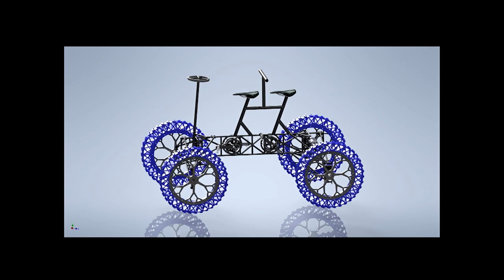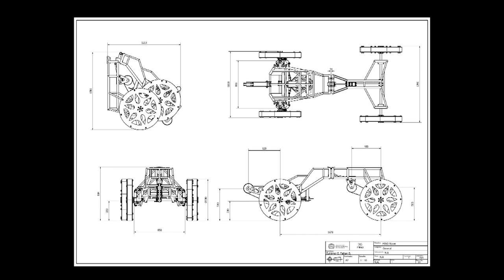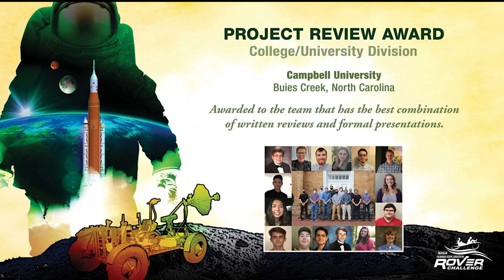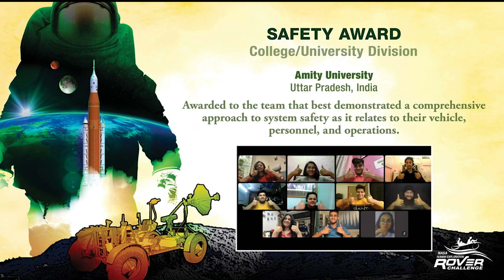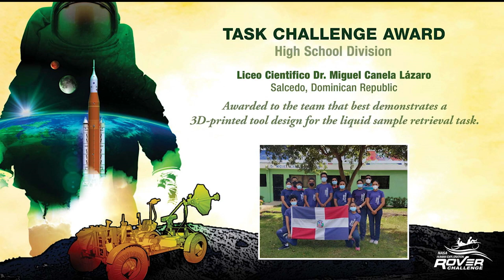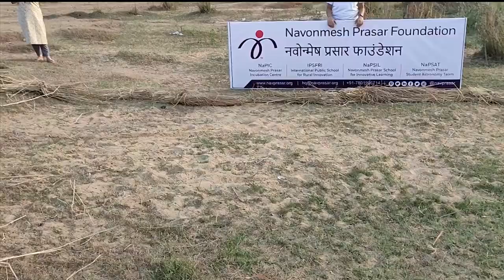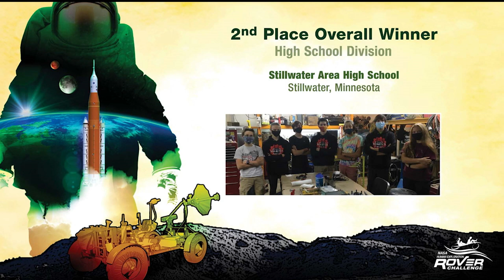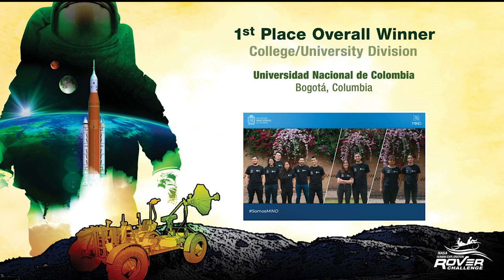2021 NASA Human Exploration Rover Challenge Awards Ceremony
NASA announced the winners of the 2021 NASA Human Exploration Rover Challenge during a virtual awards ceremony April 16. HERC tasks U.S. and international student teams to design, engineer, and test a human-powered rover on a course that simulates the terrain found on rocky bodies in the solar system. The teams also must perform mission tasks while negotiating the course, including sample retrievals and spectrographic analysis. Despite the cancellation of on-site competition activities at the U.S. Space & Rocket Center near NASA’s Marshall Space Flight Center in Huntsville, Alabama, due to the global COVID-19 pandemic, the high school and college teams competed in multiple design, documentation, and presentation categories, and were recognized for their successful efforts.